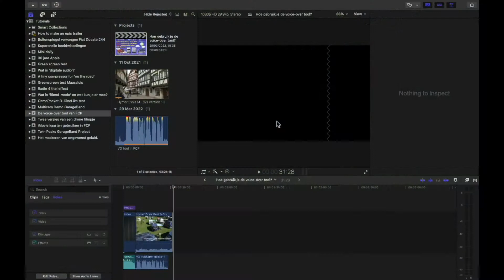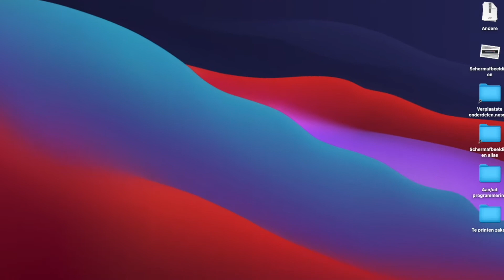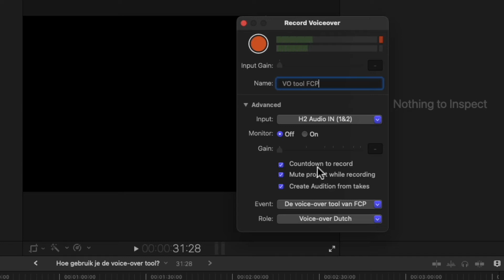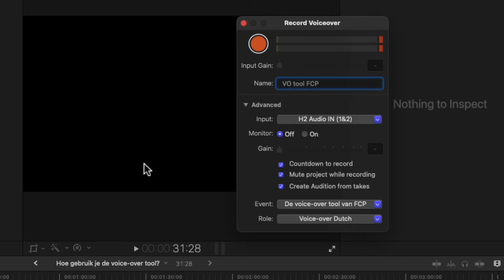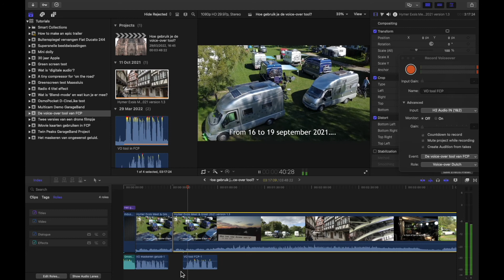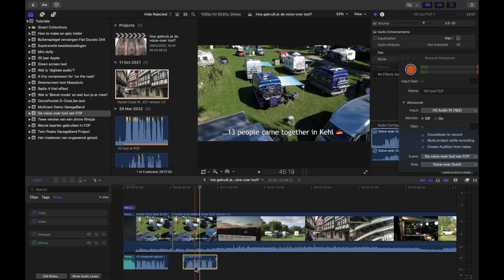Hoe gebruik je de voice over tool?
Final Cut Pro heeft een ingebouwde voice-over tool, met enkele leuke opties. Hoe gebruikt je deze? Wat kun je er aan instellen? Waar komen de gemaakte opnames te staan? In dit filmpje leg ik het allemaal uit!